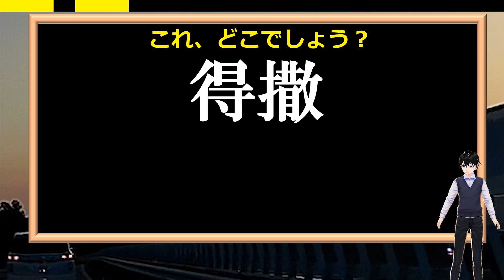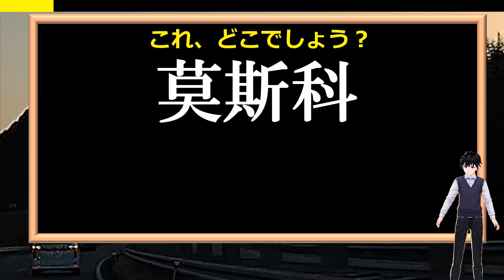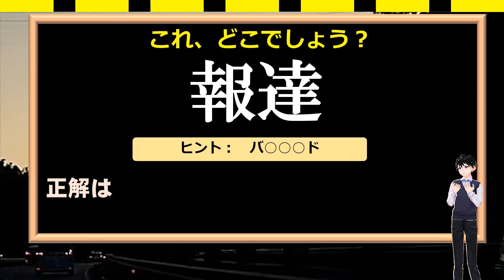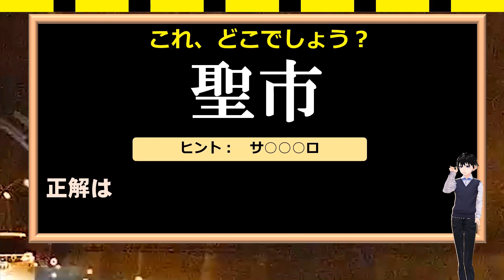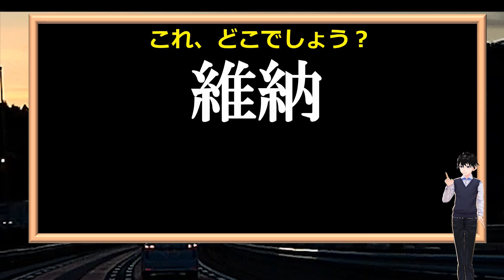【外国地名漢字】意外と読めない世界の地名漢字問題！30連発！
読むのが難しい外国の地名の漢字問題です。
当て字であるものが多いので、予想がつきやすいものもあると思います。

それでも全部読めたらかなりスゴイですよ。

楽しめるのでぜひ挑戦してみてください。

背景動画素材：オリジナル

【WEBサイト】
ネタファクト

ワールドファンシー